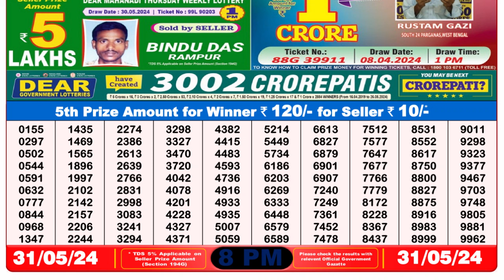Dear Lottery Sambad 8pm today 31.05.24 Nagaland State Lottery Result